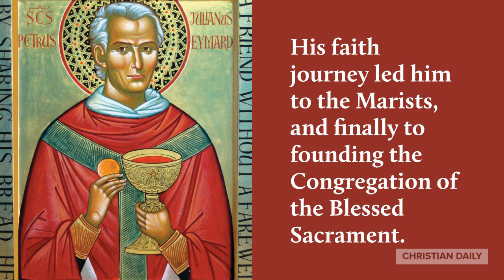Saint Peter Julian Eymard - Saint of the Day, August 3.